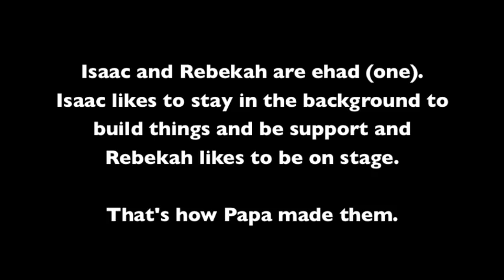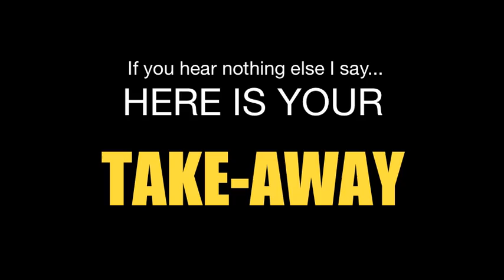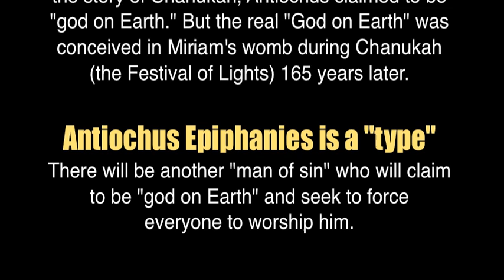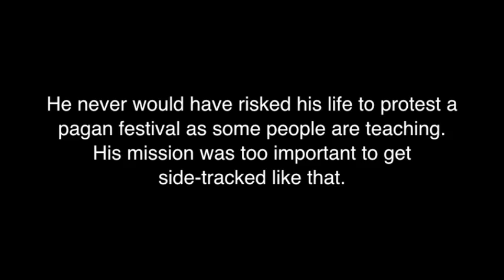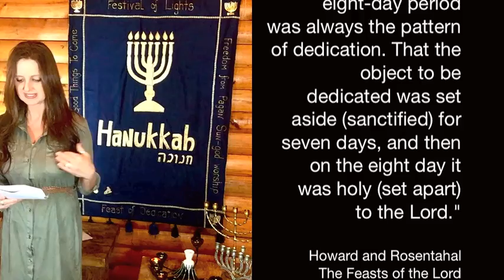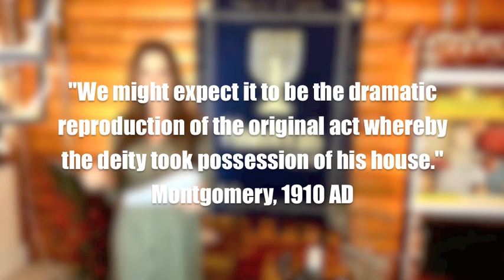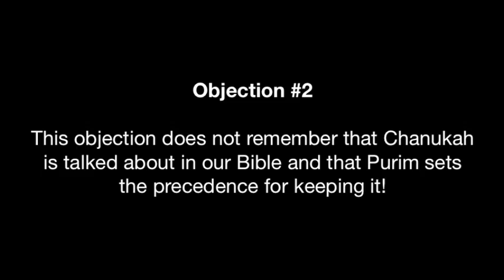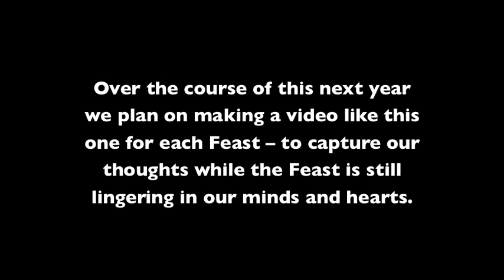HANUKKAH (FEAST OF DEDICATION) BASICS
Chanukah is history. Chanukah is prophetic. Chanukah is personal! Learn about the incredible depths of Chanukah with Rebekah. Every royal (Melchizedek) priest of Yahshua's needs the process of Chanukah (the cleansing and re-dedication of our hearts, bodies and collective Israel). A long video, but well worth the time if you want to know what Chanukah means for you.

Yahshua said that the light of our eyes is our perspective: Matt 6:22-23